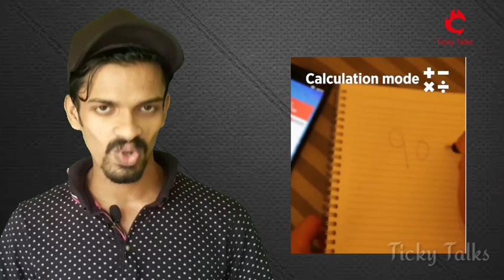ഇനി രാവിലെ കൃത്യ സമയത്ത് ഉണരും!!💥💥/Alarmy App/ sleep if you can!!!🤙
FEATURES
■ Highest-rated alarm clock app in the world, with 4.7 stars from over 1,000,000 reviews!
■ Crazy loud ringtone sounds for heavy sleepers and night owls, as well as gentle alarm clock sounds for morning people who want to wake up without any worries
■ Photo Mission - Wake up and take a photo of the registered place to dismiss your alarm
■ Math Mission - Solve simple or advanced math problems and kickstart your brain
■ Barcode Mission - Scan the barcode or QR code you registered to turn the alarm off
■ Shake Mission - Shake your phone up to 999 times to wake up your body